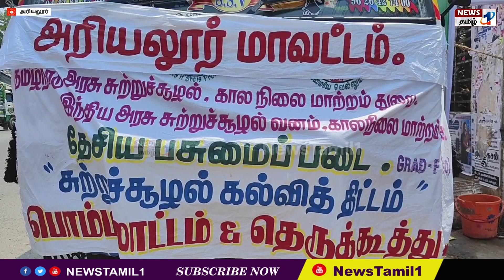அரியலூரில் பிளாஸ்டிக் குறித்து விழிப்புணர்வு பேரணி பொதுமக்களுக்கு துண்டு பிரசுரங்கள் வழங்கப்பட்டன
அரியலூர் மாவட்டத்தில் தேசிய பசுமை படை சார்பில் நெகிழிப் பொருட்கள் பயன்பாடு மற்றும் காலநிலை மாற்றத்தால் ஏற்படும் விளைவுகள் குறித்து தேசிய பசுமை படை சார்பில் அரியலூர் மாவடத்தில் உள்ள ஆறு இடங்களில் விழுப்புணர்வு ஏற்படுத்தப்பட்டது.